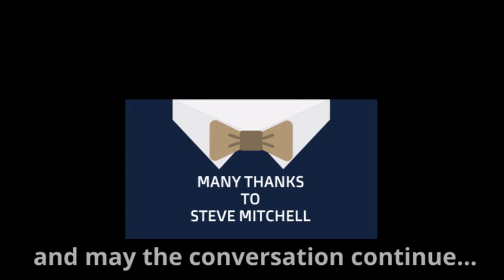Words, Images, and Worlds with Steve Mitchell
Comics creator, filmmaker, and documentarian Steve Mitchell talks about his interest in film, history in comics, and current work in progress.